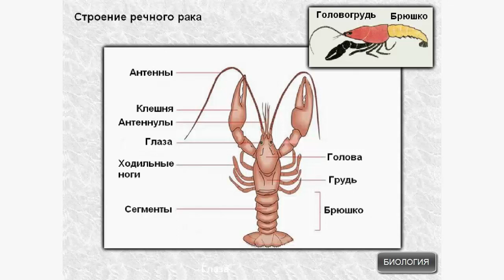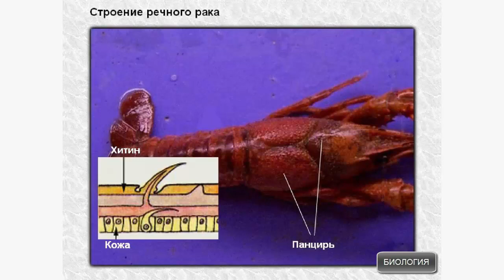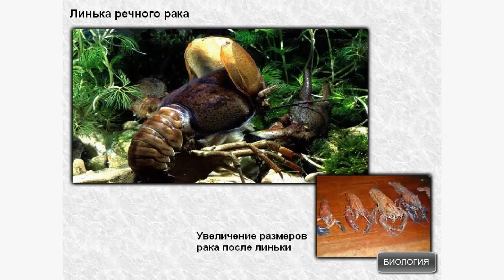Строение ракообразных на примере речного рака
Строение ракообразных на примере речного рака. Биология 7 класс